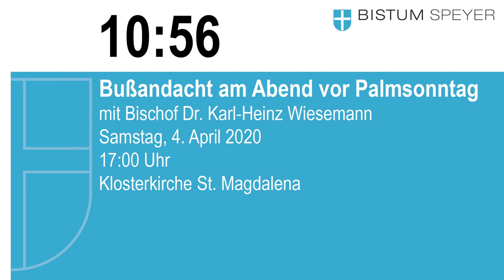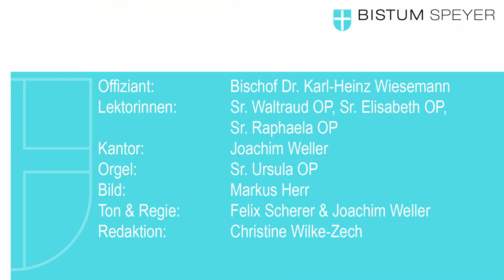Bußgottesdienst mit Bischof Dr. Karl-Heinz Wiesemann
Bußgottesdienst mit Bischof Dr. Karl-Heinz Wiesemann im Kloster St. Magdalena in Speyer.